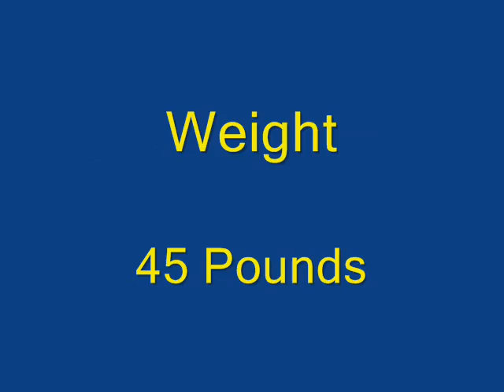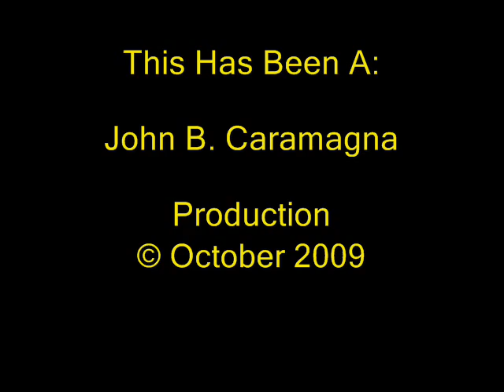Kieley HoJo 5.wmv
George Kieley of METRA rocket club flies his 6" Public Enemy Honest John rocket on an AMW L-1400 Skidmark motor.  The rocket flew to 1402 feet on a plume of fire, smoke and sparks!  The flight was awsome and the recovery very close to the center of the field.  The Skidmark motor contains metal flakes that ignite yielding that great 'sparky' look!